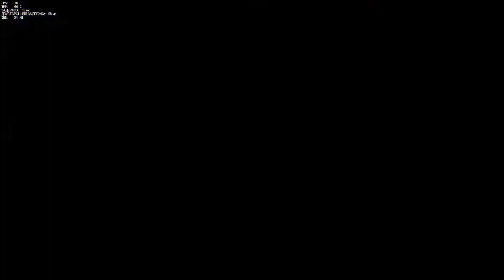OVERWATCH ГЕРОЙ АНА АМАРИ ОБЗОР ► ОБЗОР СПОСОБНОСТЕЙ АНА АМАРИ